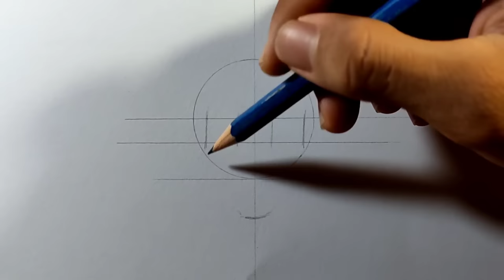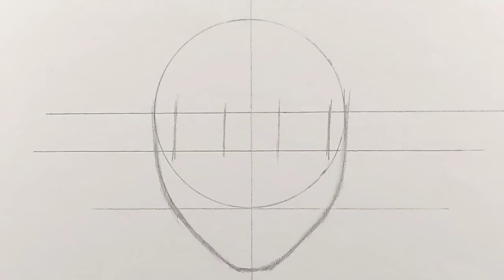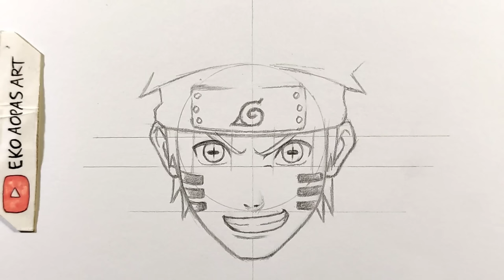How to Draw Naruto Sage Six Paths - Naruto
Drawing Naruto Sage Six Paths
Naruto

💡Materials:
- HB Pencil
- Pentel GraphGear 1000 2B
- Prismacolor 72
- Faber-Castell A4 200 GSM